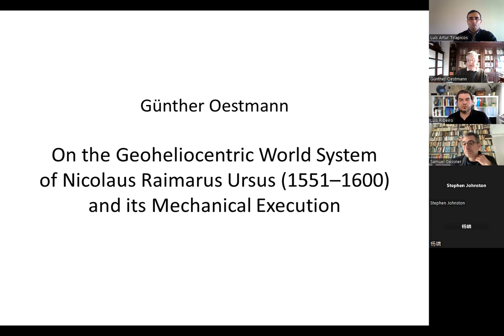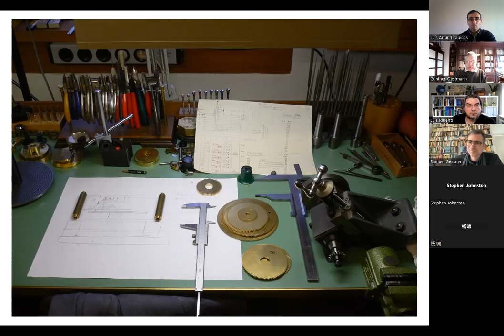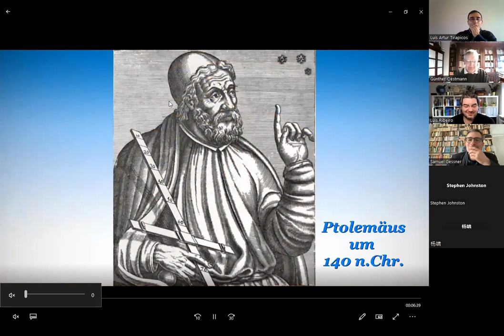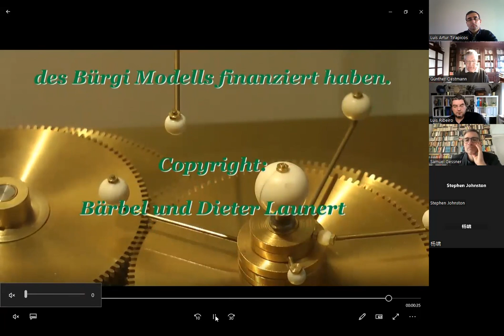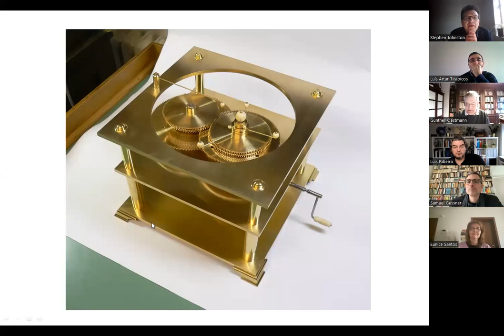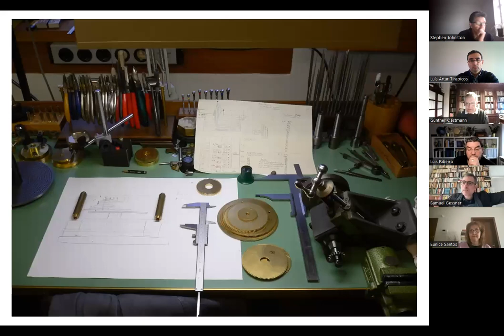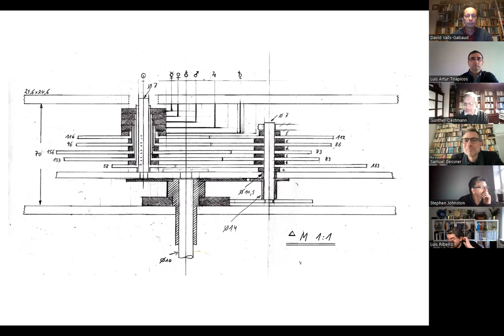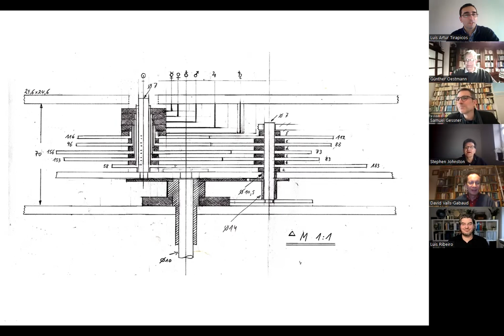On the Geoheliocentric World System of Nicolaus Raimarus Ursus and its Mechanical Execution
The geoheliocentric world system conceived by Nicolaus Raimarus Ursus – one of the most controversial figures in the history of science – is an attempt to find a compromise solution between the systems of Ptolemy and Copernicus. Ursus was accused of plagiarism by Tycho Brahe, and a fierce conflict, fought out with sharp verbal attacks, ensued. In 1588 Ursus rendered a schematic diagram of a mechanical model of his system which had been executed by Jost Bürgi, but is not extant. On the basis of this diagram a reconstruction was commissioned in 2005, which is on display in the Dithmarscher Landesmuseum (Meldorf in Schleswig-Holstein), and a second copy for the Tsinghua University Science Museum in Beijing is currently in the making.

Günther Oestmann, Ph. D. (1992), Technical University Berlin, is a professional clockmaker and Professor for History of Science. His fields of research are the history of scientific instruments and clocks, history of astronomy and mathematical geography, as well as maritime history.